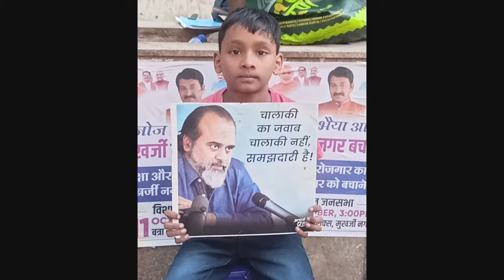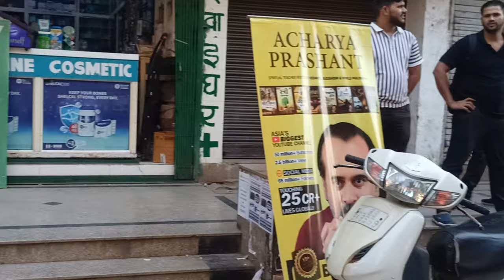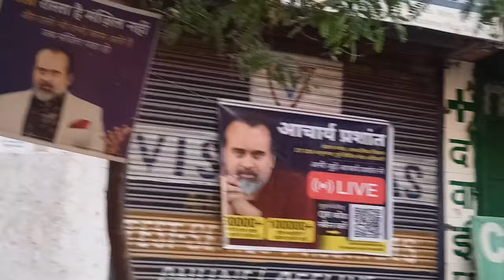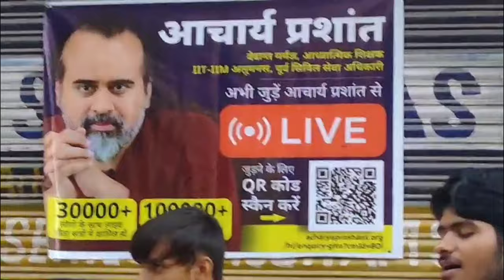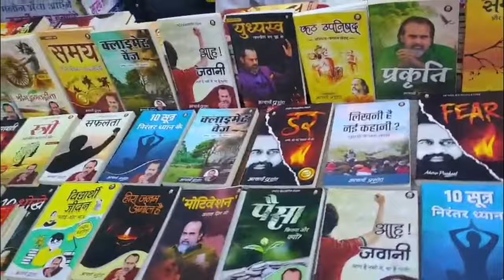Acharya Prashant book stall Mukherjee Nagar Delhi. Nehru Vihar, Delhi Book Stall. Join Us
Acharya Prashant Books Stall, Nehru Vihar, Mukherjee Nagar, Delhi.

Are you enrolled in Gita Samagam?

Join Gita Samagam with Acharya Prashant.

क्या आप आचार्य प्रशांत के गीता सत्र में जुड़े हुए हैं?

अगर नही तो निचे दिए लिंक पर फॉर्म भर दे या व्हाट्सएप या फोन करे

गीता लाइव सत्रों से जुड़ें
मिसकॉल करें

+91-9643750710